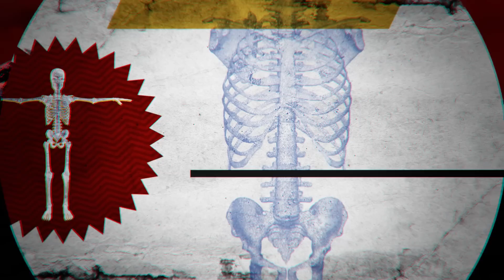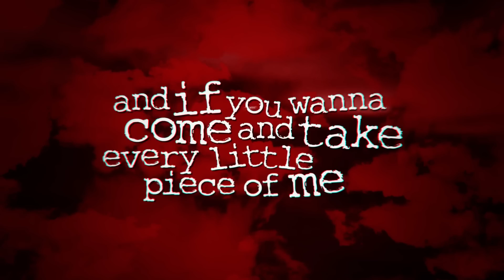Zebrahead - Light Up The Sky - (Official Lyric Video)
Light Up The Sky, along with 10 other songs, previously appeared as bonus songs on albums, from 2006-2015, in Japan. Finally, with this being an official release, these songs will be available on streaming sites and physical formats outside Japan. To be honest, there are more than a few here that should never have "just been" BONUS SONGS…..at least that’s what I think!?!?

We are lucky to have so many amazing friends around the world. You have made our dream of touring and playing music a reality. Without your help and support we could never keep the movement alive.
So in advance, thank you for supporting and helping us continue this amazing world wide adventure. Without you guys, there would be NO zebrahead. It is humbling to have such an incredible world wide FAMILY. So thank you…and see you all soon! Cheers!!!

THE BONUS BROTHERS
1. Blue Light Special
2. Down Without a Fight
3. Dance Sucka!
4. Battle of the Bu it
5. Sex, Lies and Audiotape
6. A Freak Gasoline Fight Accident
7. Light Up The Sky
8. We're Not a Cover Band, We’re a Tribute Band
9. The Art of Breaking Up
10. Down in Flames
11. Riot Girl

A few notes and answers:

*CD’s are signed by the band (YES SIGNED)

*Vinyl is hand numbered and will be shipped with an MP3 download card.
(Orders with Vinyl should ship within one week of release date..sorry for the delay)

*Why only 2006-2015?….Because those are the songs we have the rights too. Old record labels control the songs from previous years…which sucks…but if people desire ...maybe we can re record them and release them at a later time.

*Why are the digital and physical covers different?...Due to digital store rules... we were not allowed to have 2 different languages or even years on the cover. We find this ridiculous. We suggest you take the .jpg we post and use it to substitute in as the cover for your digital release of The Bonus Brothers. Sorry for the trouble, but we wanted you to have an option of the cover we wanted you to have in the first place!